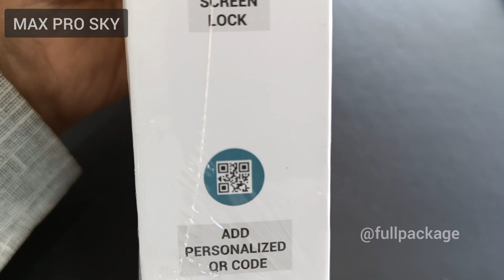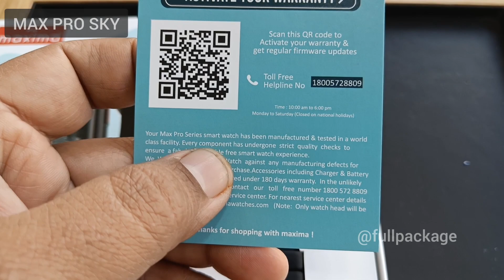Indian Bluetooth Calling Smart Watch Review || Max Pro Sky Under Budget Smart Watch